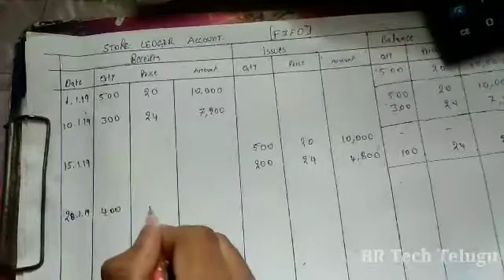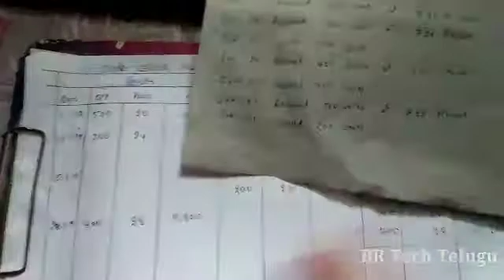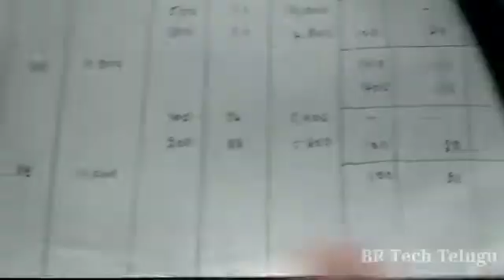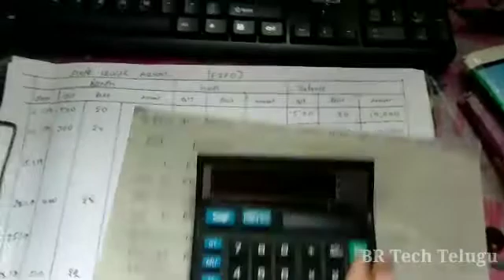FIFO METHOD Store leader account First In First out Cost Accounting In Telugu